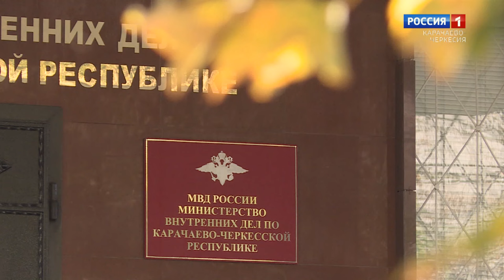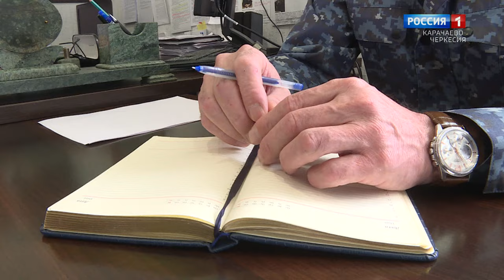"Такая работа. Специальный репортаж"